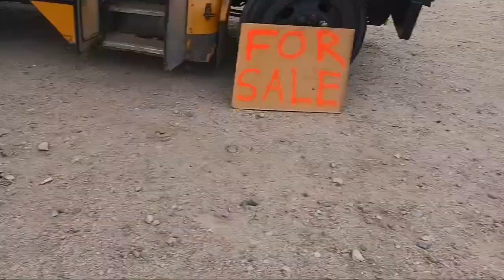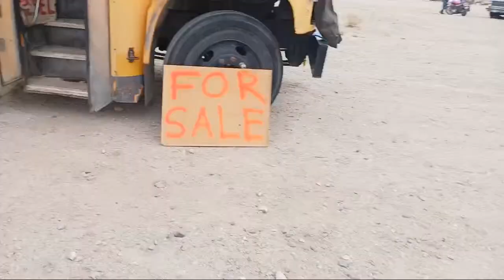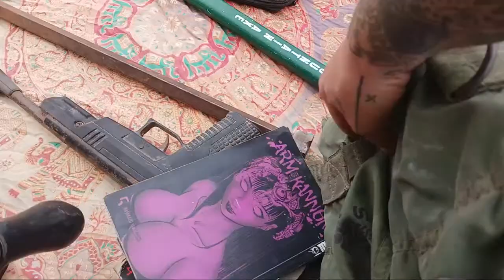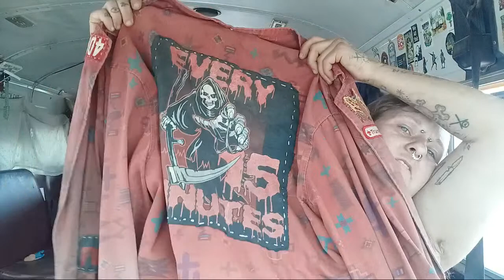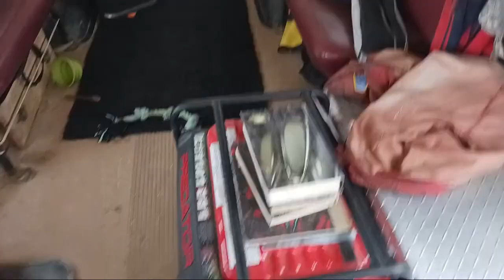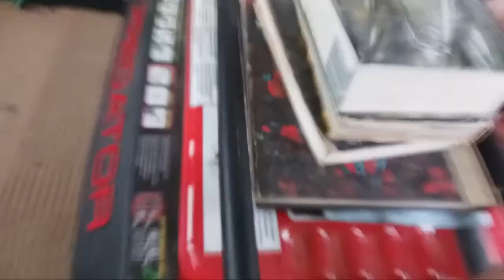I'm Back In Slab City And I'm Here To Sell EVERYTHING